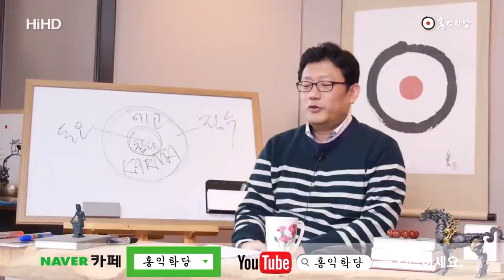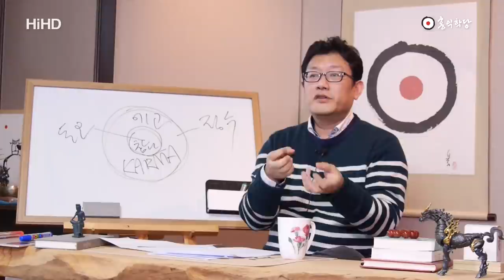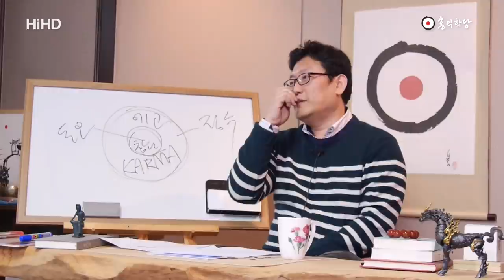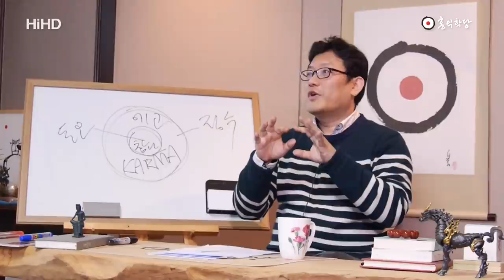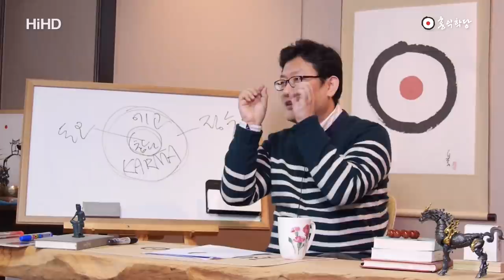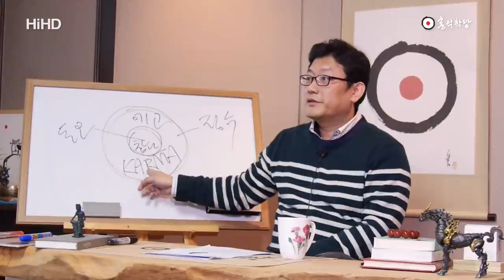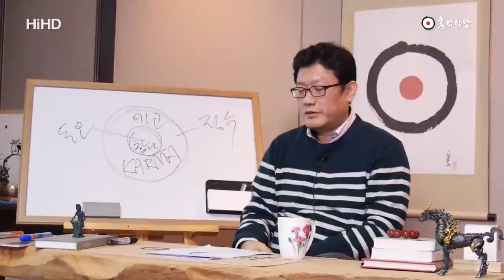[홍익학당] 지금 이 순간 더 행복해지는 법_A210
160106 수낮